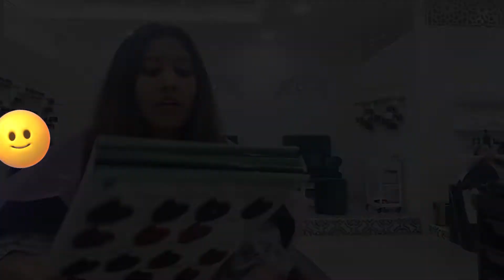Changing My Hair Color In Dubai Salon For The First Time || Yay or Nay ?? || Kiran Ayub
In today's video you are going to watch my hair transformation.